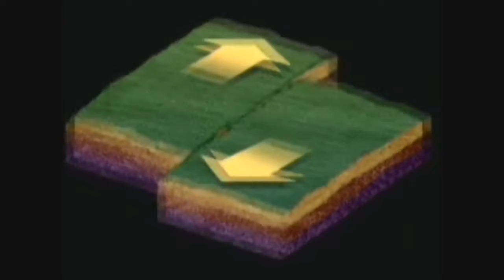Birth of a Giraffa camelopardalis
I took most of the video footage from a Microsoft Encarta 2007 CD-Rom. I do not own any rights on the video material, however I consider it an honor to use the works of other people, in order to get inspired for my own music and to create something really nice at one point in my life, which may as well help other human beings.;-).;:-I;:-);:-);:-);... .. . .. ... . . . ... .